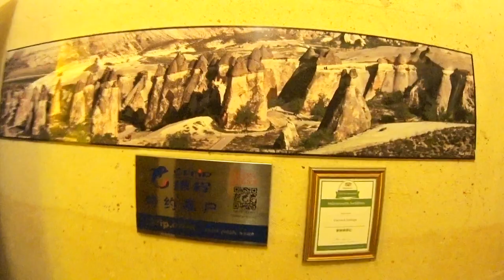Каппадокия Турция: Нереальная сказочная картина созданная ПРИРОДОЙ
Kapadokya Geleneksel Türk Gecesi Uranos Sarıkaya Restaurant